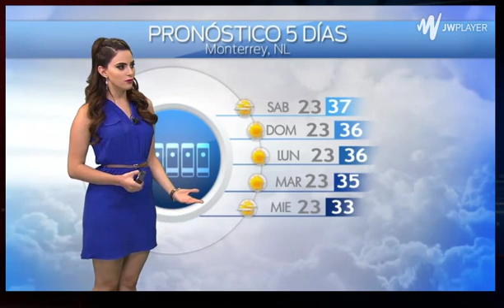Fannia Lozano 2016 07 15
Fannia Lozano
Pronostico del clima del día 15 Julio 2016